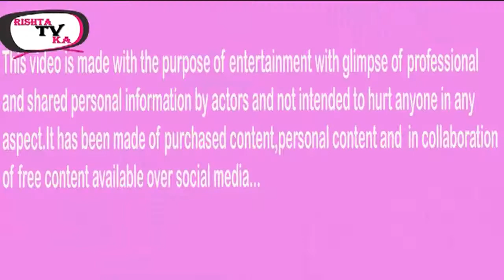रुबीना और अभिनव की शादी Wedding Pics | Rubina & Abhinav Marriage